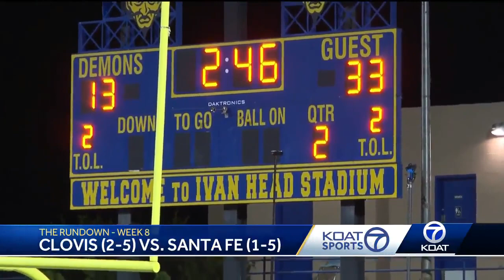Week 8 of The Rundown